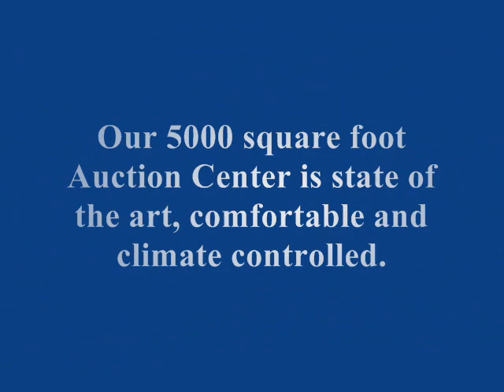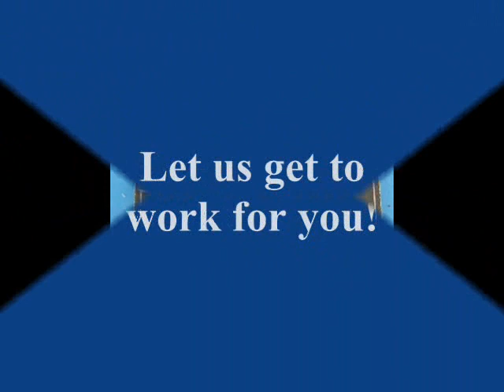KC Auction Company Promotional Video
This video describes the KC Auction Company and it's services